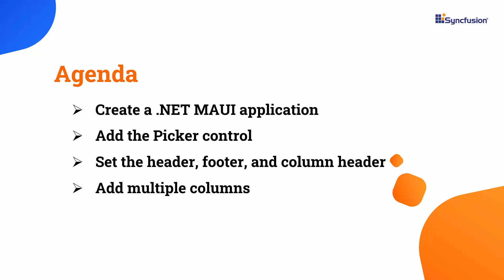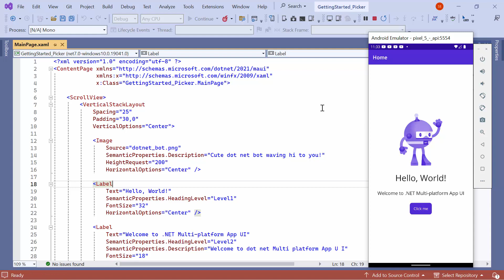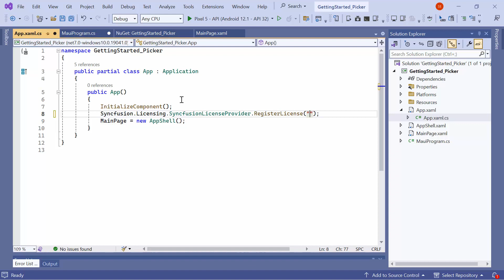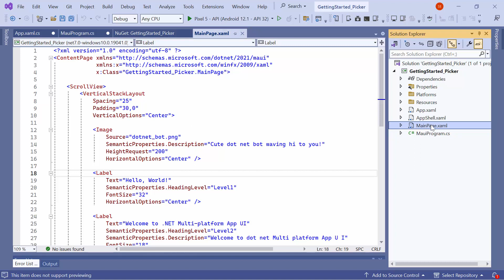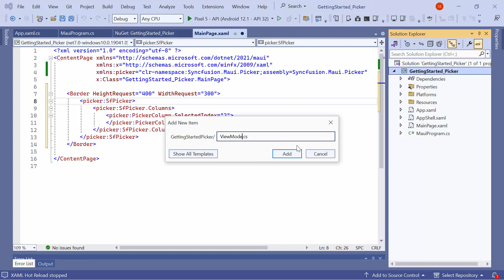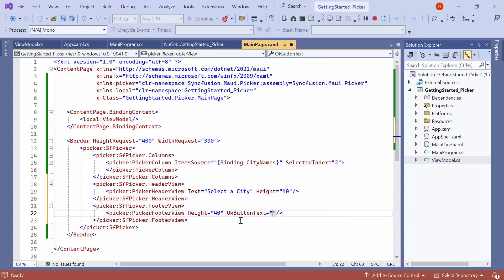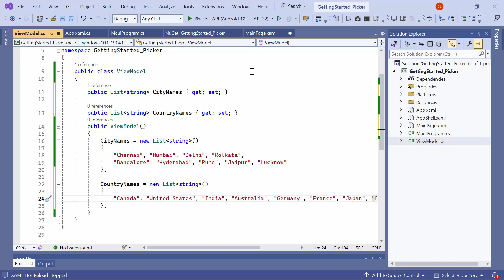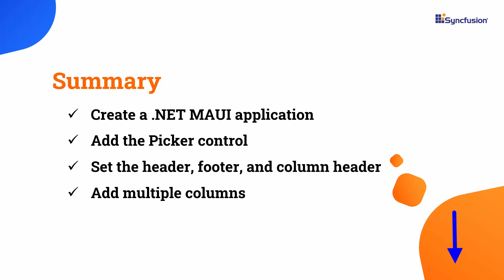Getting Started with the .NET MAUI Picker Control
Learn how to create and configure the Syncfusion .NET MAUI Picker control in a .NET MAUI project using Visual Studio 2022. The Syncfusion .NET MAUI Picker enables the selection of items from a list with customization options. It facilitates a multiple-column layout and offers customization features for the header, footer, and selection views.

In this video, I will show you how to add Syncfusion's .NET MAUI Picker Control to a .NET MAUI project. I will demonstrate how to populate picker items and set the header, footer, and column headers. I will also show you how to add multiple columns to the picker.

In the .NET MAUI Picker, you can easily incorporate and personalize header text. The picker supports a customizable column header view, allowing the separation of headings for each column. The .NET MAUI Picker also provides validation buttons (OK and Cancel) in the footer view. The footer text and background color can be customized.

The .NET MAUI Picker allows you to select an item through tap and scroll interaction. Customize the picker using an item template. Display the Picker in a pop-up with the dialog mode. The relative dialog mode aligns the picker in a specific position, enhancing the app's visual appeal in the UI.

BOOKMARK DETAILS
[00:00] Introduction
[00:56] Create a MAUI app
[01:42] Add the MAUI Picker control
[03:45] UI customization
[04:12] Programmatically select an item
[04:30] Populate the picker item with the business object
[05:35] Add header and footer
[06:09] Customize validation button’s text
[06:29] Add column header
[06:53] Multiple columns